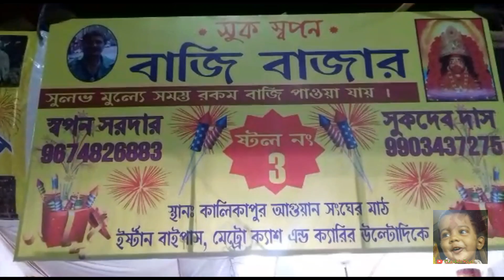পূর্ব যাদবপুর বাজি বাজার ৩নং স্টল।।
আতসবাজির দোকান।
Video: Babu ((Dhakuria)

[Vinoda's Tips implement:Samsung SM-G610F J7 prime handset and free editing software & YouTube music. ]